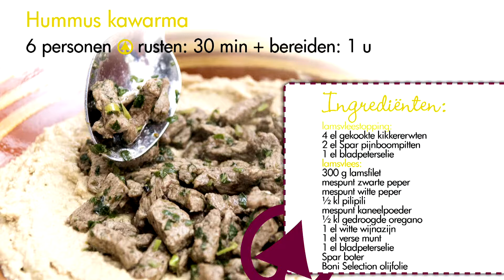Hummus Kawarma NL